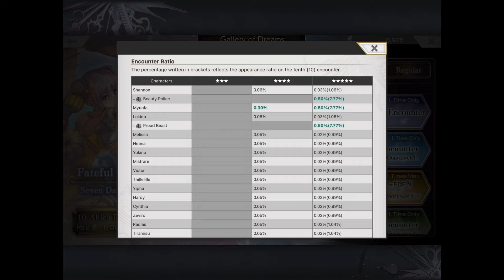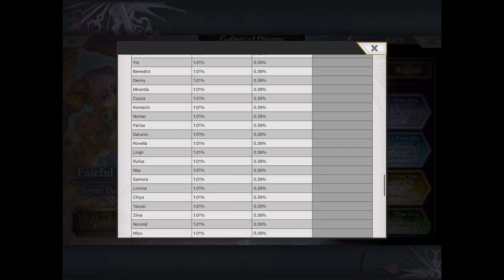Another Eden Global 2.6.200 New Notice! Seven Days Encounter Fateful Banner: Should You Summon?